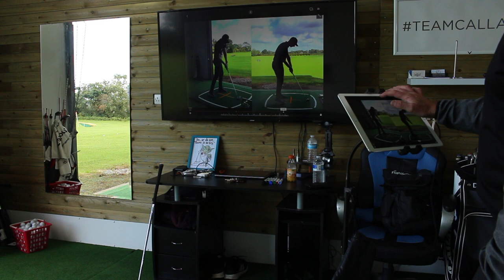BIG CHANGES - Live Golf Lesson, My First Golf Lesson In Years!!!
Live Golf Lesson. If you want to reach a destination you must first start your journey. The start of my journey is all about getting back to playing golf, where it will lead to is another question.

I'm like every other golfer on the planet, I need golf lessons if I'm going to succeed. The difference from me to most other golfers is I'm going to show you all how hard it is to learn how to play golf. How disciplined you must be and how if you systematically go through the learning process HOWEVER LONG IT TAKES, however many lessons you need, YOU WILL play better golf and sustain the improvements.

For my journey my good friend Darren Hopwood of Hopwood Golf is putting me through my paces, piecing the swing together in order for me to be competitive again.

Make a brew, put your feet up, laugh and enjoy. Its gonna be one hell of a ride!!!

►Please post your comments in the box below!

My aim is to provide you with easy to follow, clear and detailed advice on the golf swing in order to help you play this wonderful game to the best of your ability. Whether you are a beginner, a Professional or a golfer dedicated to lowering your handicap you will find my advice can help you achieve your goals and beyond.

• Category
o Sports
• Licence